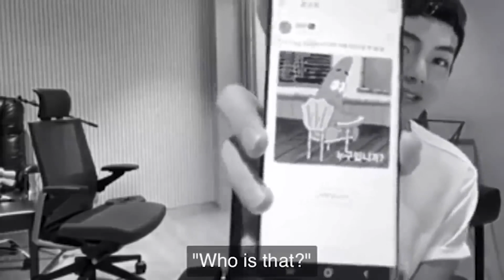BTS reacting to fans 💜😆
BTS reacting to fans comments online 💜😆